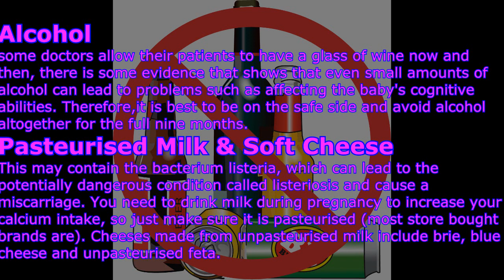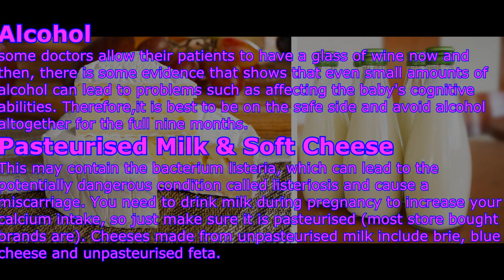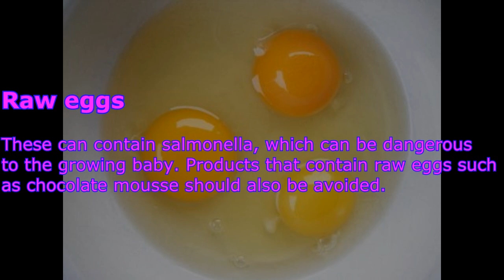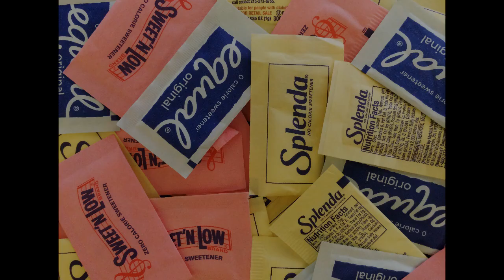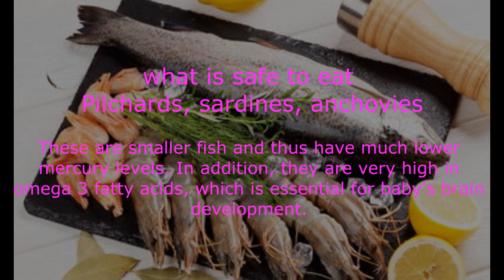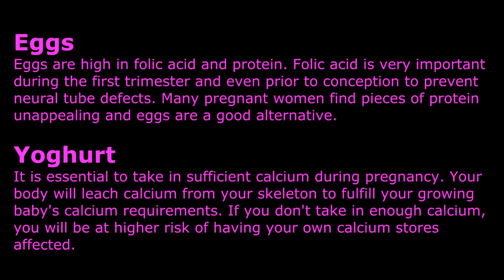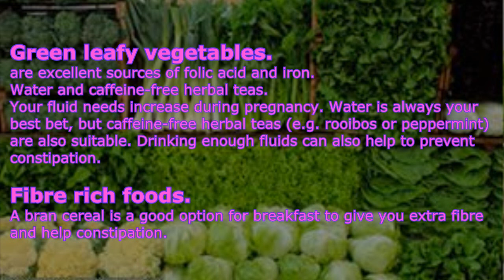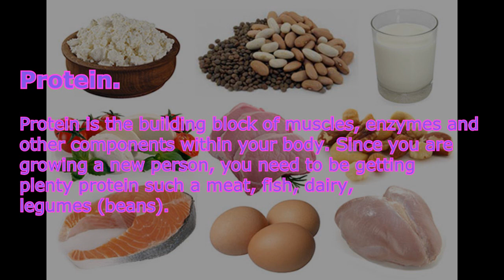eat and avoid during pregnancy | never eat the food listed during pregnancy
eat and avoid during pregnancy  | never eat the food listed during pregnancy what is not good to eat during pregnancy
what is good to eat during pregnancy
never eat the food listed during pregnancy
list of food not to eat during pregnancy